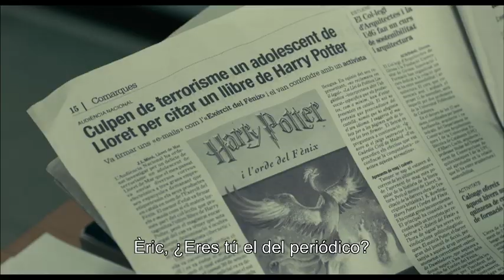Fénix 11*23 - Trailer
2012. 96 m. Drama
Dirigida por Joel Joan

Interpretada por Nil Cardoner, Rosa Gamiz, Alex Casanovas, Roberto Álamo, Ana Wagener, Lluis Villanueva, Pau Poch, Angels Poch, Adriá García, Mireia Vilapuig

En otoño del año 2004, Èric Bertran, un niño de 14 años, crea una web inspirada en Harry Potter y la Orden del Fénix en defensa de la lengua catalana. Una noche, treinta guardias civiles de la brigada antiterrorista de Madrid irrumpen en su casa y lo acusan de terrorista informático. Su crimen: enviar un correo electrónico a una cadena de supermercados pidiendo el etiquetaje en catalán.